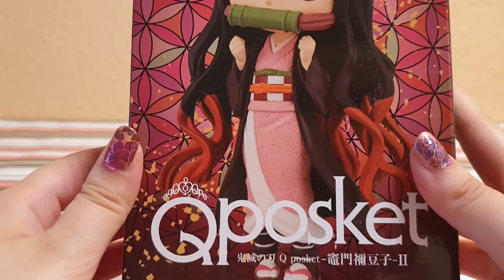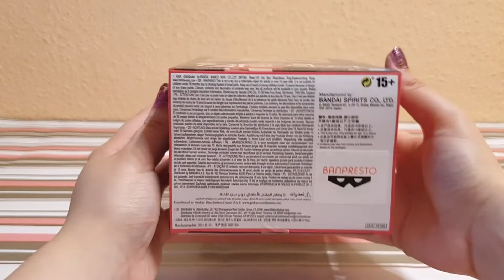UNBOXING I QPosket 🎑 Demon Slayer Nezuko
Hallo meine Lieben und willkommen zurück zum Figure Friday!

Heute steht die süße und mutige Nezuko aus Demon Slayer im Fokus.
Demon Slayer ist einer meiner liebsten Animes und Mangas momentan.
Vorallem die Kamado-Geschwister zählen zu meinen Lieblingen und ich liebe es so sehr wie besonders beide Charaktere zueinander stehen und wie sie in ihrer Entwicklung ausgearbeitet sind.

Welchen Charakter aus Demon Slayer mögt ihr besonders gern?

Wie immer ist dies eine unbezahlte Werbung. Die Figur kaufte ich mir ebenfalls eigenständig.

Das wird sicherlich nicht das letzte Unboxing zu Demon Slayer.